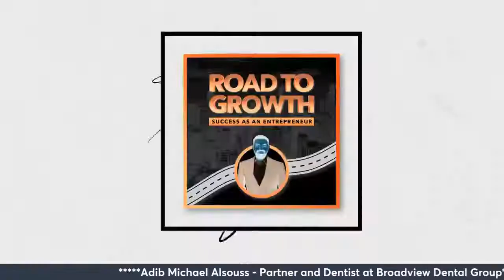Adib Michael Alsouss - Partner and Dentist at Broadview Dental Group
In this episode of the Road to Growth podcast, we are pleased to introduce you to Adib Michael Alsouss. Adib is a Partner and Dentist at Broadview Dental Group.  Originally Syrian , born in Kuwait,  traveled to many countries. Did dental school in Algeria, in French language. Came to the united states 1993, a recertification process had to be done including going back to dental school for 2 more years, he had no funds to support that. So he had to work 3 jobs, that included working at an convenient store, bakery ,and oriental rug store washing rugs. Minimal pay per hour, after much hardship he was able to get accepted in case western reserve university dental school, and find the funds to support the education, then did one year residency and when finished worked for chain dental companies for 6 years.

In 2005 he purchased his first dental practice, due to his lack of business knowledge he lost half of his business. After 2 years he was able to bring it back and acquire another dental business and merge them together. In 2012 he bought a building and moved into it, few years later his wife who is a dermatologist, opened her practice in the same building. 2021 was his best year ever in terms of gross collection. In the frame of my involvement with CBMC (Christian business men connection) he was able to present his business as a spot light in one of the meeting; as a result an interest in his successful business was generated as a model to build a dental franchise system. Their goal differs from DSO (Dental Service Organization) as they focus on owning business and using the dentist as a tool, also to develop dentists as business owners while supporting them in their journey , while charging a royalty fee. It is exciting to see where this journey will take him. Adib is not only married to Shaza who is a dermatologist and he has 3 kids Naya,  first year medical school. Jad freshmen in high school, and Mira 4th grade

Learn more and connect with Adib Michael Alsouss  by visiting him on

For any San Diego Real Estate Questions Please Follow Us at

Recently reduced properties in San Diego County